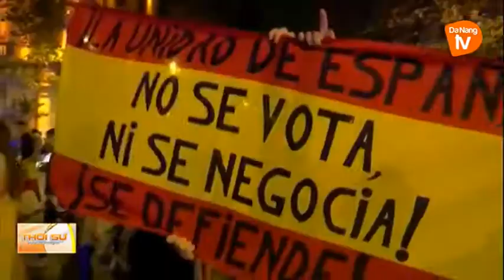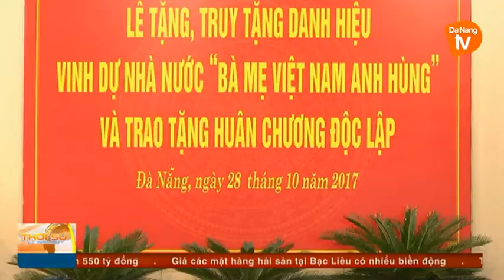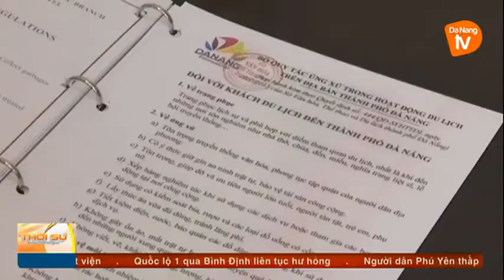Thời sự tối 28-10-2017